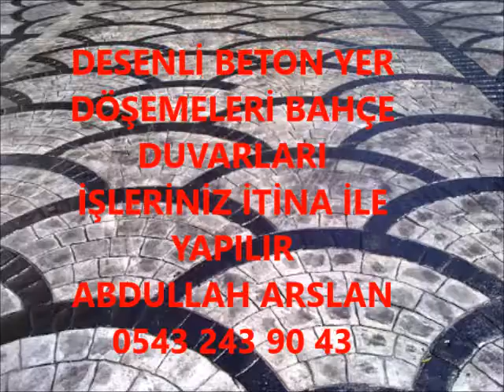PAMUKOVA DESENLİ BETON BAHÇE DÜZENLEME İŞLERİNİZ İTİNA İLE YAPILIR 0543 243 90 43